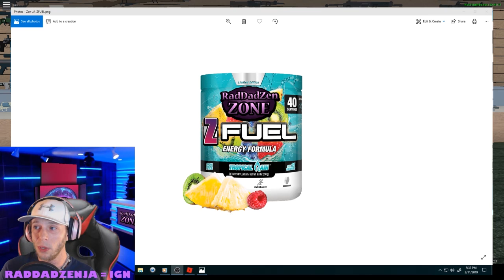⚔ New Stream Setup 🔔 Zenja Get's Sponsored by Z-Fuel ⚔ *JUMP SCARE WARNING*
*THIS VIDEO CONTAINS JUMP SCARES*

⚔ Zen finally went pro, so he's acting like a true pro Twitch streamer. Is he serious?  Is this "real"? Who knows!?  Cya at the never giveaway!  Playing Phantom Forces, Super Blocky Ball, and more things Roblox, professionally.

*NOTE*  This is a JOKE.  I watch other streamers, so I wanted to parody the things I see all the time.  Anyone who takes this seriously is going to have a challenging time at the Zen Zone because Zen rarely takes anything seriously.

⚔ New Stream Setup 🔔 Zenja Get's Sponsored by Z-Fuel ⚔ Is Now A Professional Gamer On Twitch!